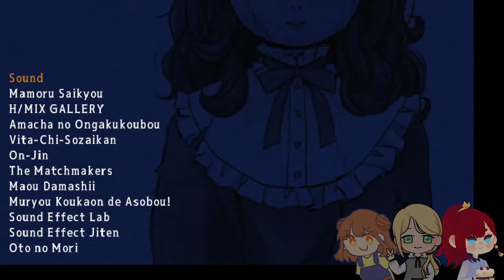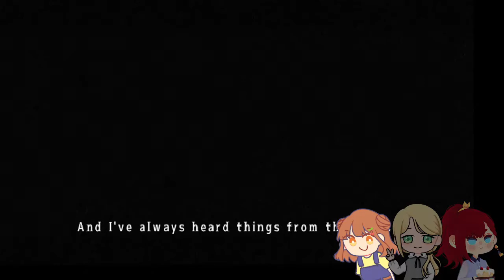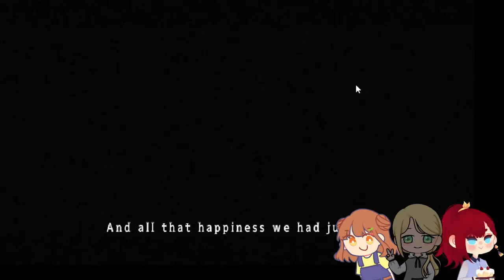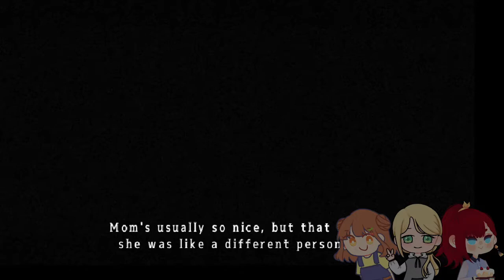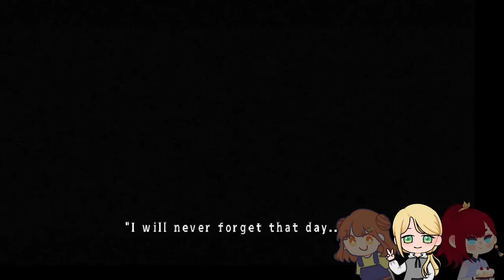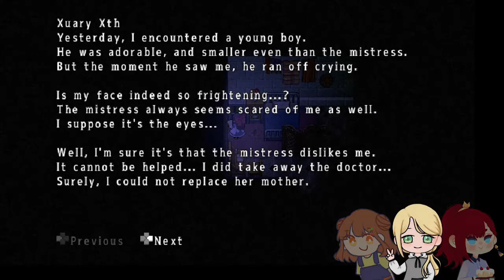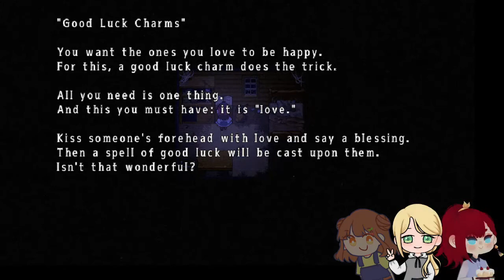〚 MAD FATHER〛Playing RPG horror game together! #1 (VOD)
streamed live at kyara's twitch!

If you want to play this game, you can find it in steam with the same name but publish on 2016 :)